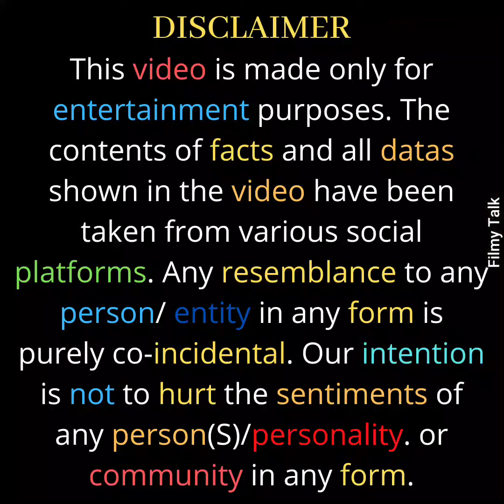7 stars जो The Kapil Sharma Show में जाना बिलकुल पसंद नहीं करते।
७ ऐसे सितारे जो कपिल शर्मा शो में जाना बिलकुल पसंद नहीं करते।